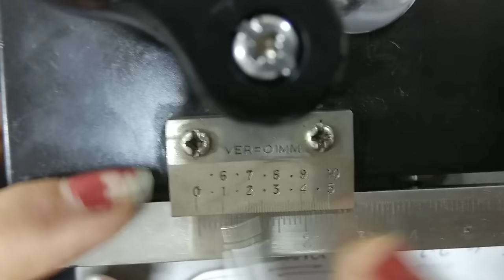Travelling Microscope | Least Count | How to Observe Readings | Diameter of Orifice of the Capillary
In this video you will get full information about Travelling Microscope :-
(i) Least Count of Travelling Microscope
(ii) How to take readings from Travelling Microscope
(iii) How to calculate diameter of orifice of Capillary tube.

"My Channel Will Provide You Both Tactics MOSTLY IN HINDI LANGUAGE "
i.e How to be a good Physicist and how to deal with Modern Technologies like Smart Phones , Laptops etc